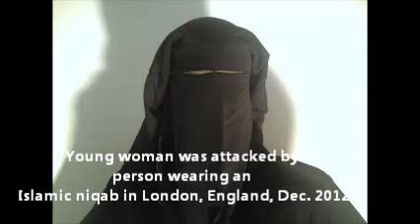UK woman describes acid attack on dec 30th 2012 in London by a person in Islamic niqab